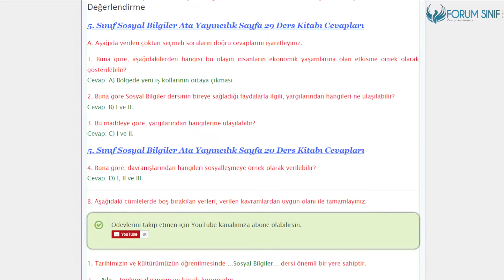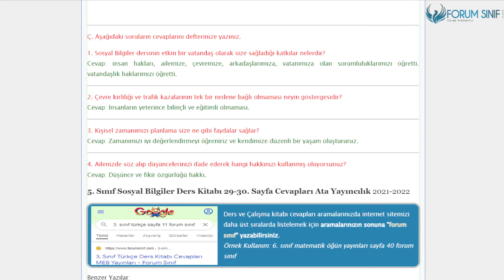5. Sınıf Sosyal Bilgiler Ders Kitabı 29-30. Sayfa Cevapları Ata Yayıncılık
5.Sınıf Ata Yayıncılık Sosyal Bilgiler Ders Kitabı 29-30. Sayfa Cevapları 1. Ünite Sonu Değerlendirme

1. Ünite Sonu Değerlendirme Etkinliği Sayfa 29-30 Cevapları